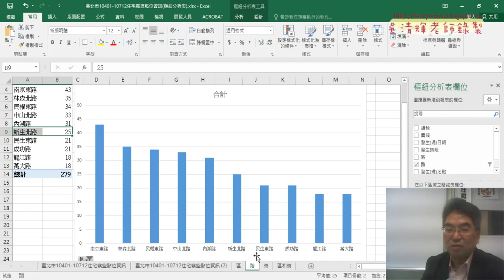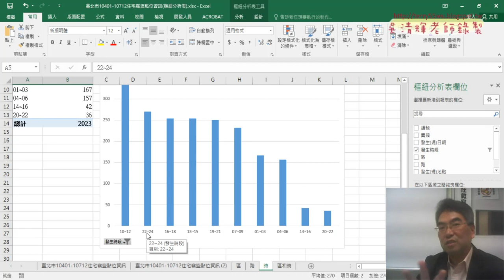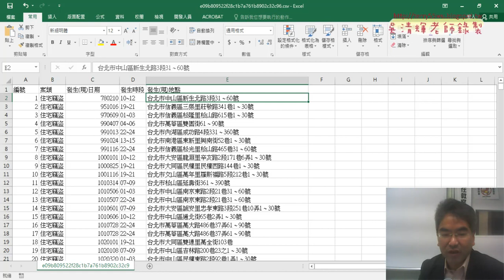04 補充台北市住宅竊盜統計